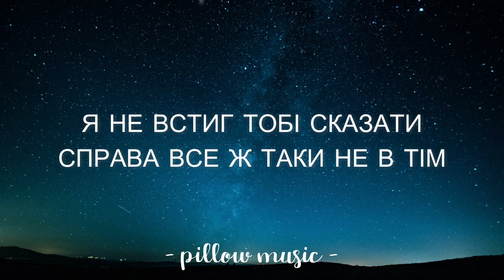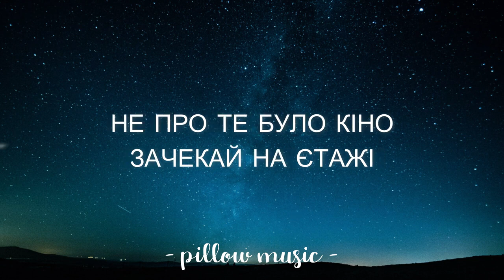Exo - Monkey Shock Band (Lyrics)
Spring Hour

is a youtube channel thats bring you all kinds of Lyrics songs, Spring Hour is the answer and best place to get all kinds of Lyrics songs, we upload Lyrics songs that will Lift your spirit, make you feel good on this channel, and if you love what we are doing on this channel please make sure you - Subscribe and click on the 🔔icon to get notified each time we upload  a new video.

Enjoy  yourself as you watch and Listen.